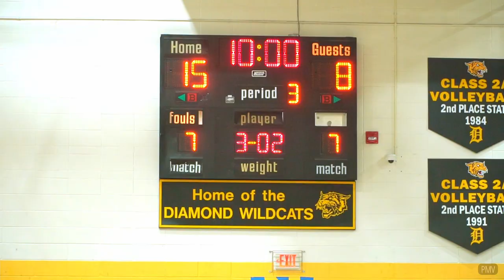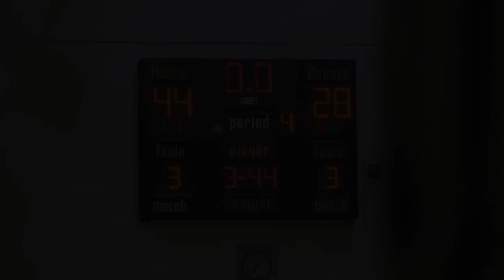Girl's Diamond Basketball Tournament-- East Newton vs. Sarcoxie Highlights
Some shots that were not caught on camera very well:
- Makenna Braiser scores a layup
- Makenna Braiser scores a 3
- Josie Guinn scores a layup